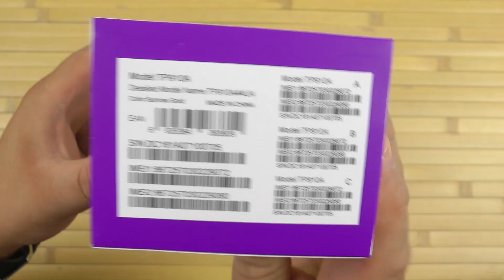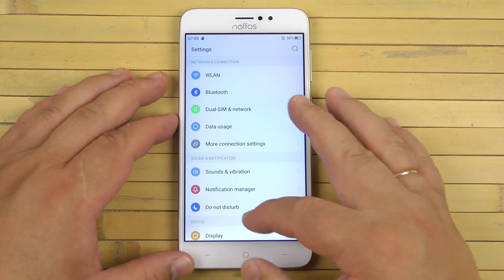Распаковка TP-LINK Neffos C7 TP910A44UA Sunshine Gold